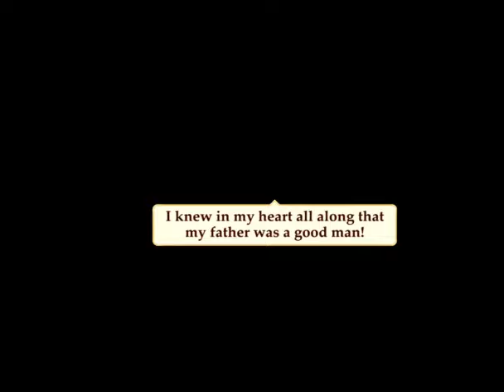Pearls Peril Chapter 36 Case File Vault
Pearls Peril - Level 219